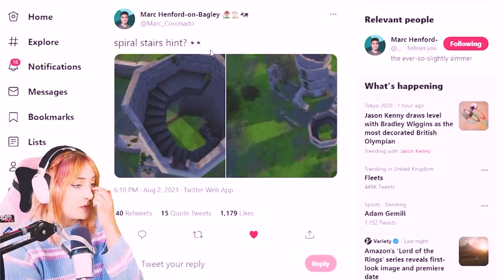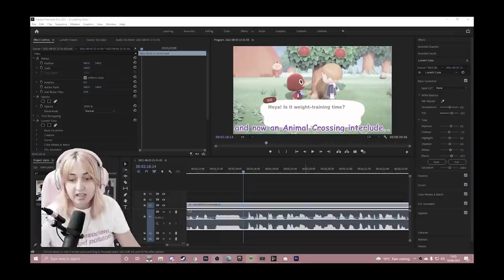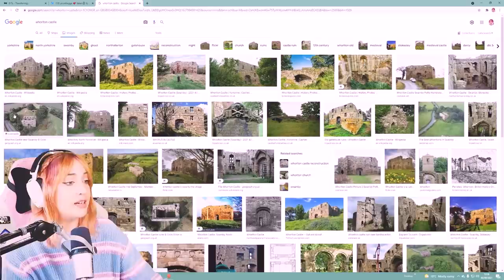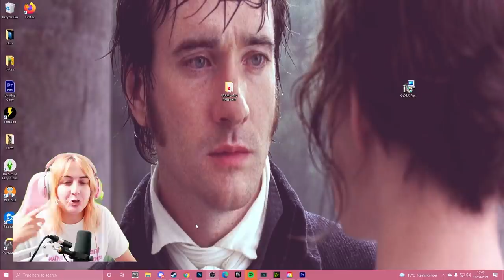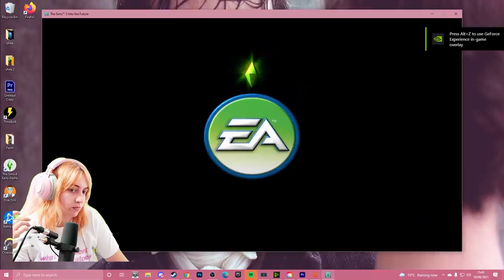spiral staircases may be coming and i am having an asthma attack